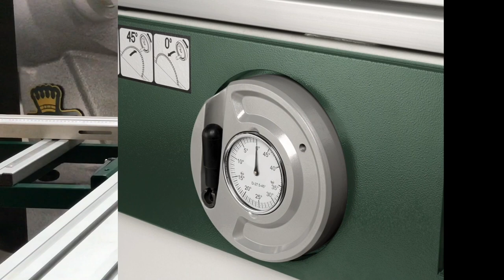TS2 315 mm Heavy-Duty Table Saw with Sliding Beam and Squaring Frame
The TS2 introduces a new standard of quality
for a heavy-duty table saw, ideal for both
 sheet and timber work and designed for
the busy workshop where precision and
repeatability of cut are critical. With its large
 capacities and robust construction, it is built
to give years of reliable and accurate service.
The machine is supplied complete with a
large squaring frame which is attached to an
 industrial-quality sliding beam and held from
beneath by a substantial support arm. With
a 1200 mm stroke, the TS2 is ideal for cross
cutting 4’ sheets.